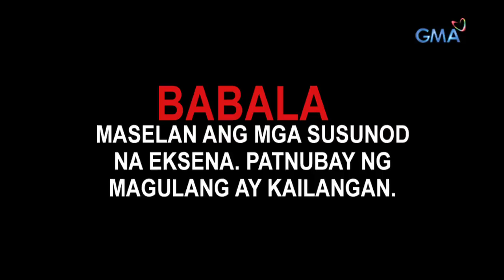Kapuso Mo, Jessica Soho: Misteryosong 'Monster Ferris Wheel' ng Surigao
Isang hairdresser sa Surigao ang halos matalupan nang buhay matapos sumabit ang kanyang buhok sa makina ng umaandar na ferris wheel. Kumusta na siya ngayon?

Watch episodes of 'Kapuso Mo, Jessica Soho' every Sunday night at 8:40 PM on GMA Network and its full episodes on GMANetwork.com/fullepisodes.